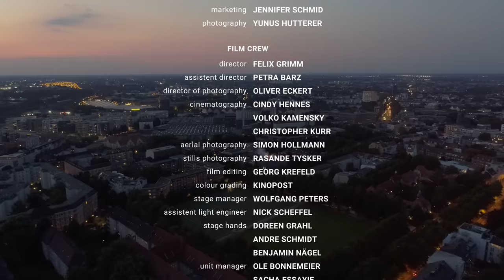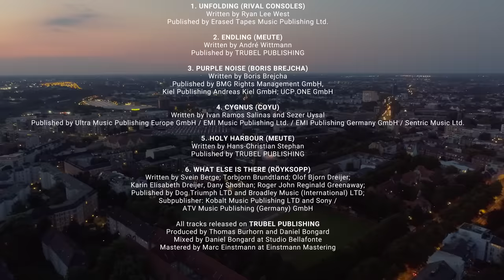MEUTE - Rooftop Session [Full Length]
For the many people, who couldn't see us live this year: This is our full length rooftop session for you ❤️

Video produced by slot-hh.org in September 2020 on the rooftop of fux eG, a collectively operated non-profit space in Hamburg for alternative urban development.

DIRECTOR: Felix Grimm
ASSISTENT DIRECTOR: Petra Barz
DIRECTOR OF PHOTOGRAPHY: Oliver Eckert
CINEMATOGRAPHY: Cindy Hennes, Volko Kamensky, Christopher Kurr
AERIAL PHOTOGRAPHY: Simon Hollmann
FILM EDITING: Georg Krefeld
LIGHT: Stefhan Link
PRODUCTION: Kirsten Söhl
MARKETING: Jennifer Schmid
COLOUR GRADING: Kinopost
SOUND RECORDING: Torsten Langsdorf

MEUTE
Philip Morton Andernach - Bass Saxophone, Vocals
Sebastian Borkowski - Tenor Saxophone, Flute
Thomas Burhorn - Trumpet
Timon Fenner - Snare Drum, Toms, Cymbals
Adrian Hanack - Baritone Saxophone
Johnny Johnson - Trombone
Marco Möller - Bass Drum, Shaker
OnKL - Snare Drum, Hihat, Cymbals, Lyra
Hans-Christian Stephan - Trumpet
Philipp Westermann - Sousaphone
André Wittmann - Marimbaphone

ENDLING (MEUTE Original)
Written by André Wittmann
Published by TRUBEL PUBLISHING

PURPLE NOISE (Boris Brejcha)
Written by Boris Brejcha
Published by BMG Rights GmbH, Kiel Publishing Andreas Kiel GmbH, UCP One GmbH

CYGNUS (COYU)
Written by Ramos Salinas and Sezer Uysal
Published by Ultra Music Publishing Europe GmbH / EMI Music Publishing Ltd. / EMI Publishing Germany GmbH / Sentric Music Ltd.

HOLY HARBOUR (MEUTE)
Written by Hans-Christian Stephan

WHAT ELSE IS THERE ? (Röyksopp (Trentemøller Remix))
Remix and add. Production of original remix by Trentemøller
Written by Svein Berge; Torbjorn Brundtland; Olof Bjorn Dreijer; Karin Elisabeth Dreijer, Danny Shoshan; Roger John Reginald Greenaway;
Published by Dog Triumph LTD and Broadley Music (International) LTD
Subpublisher: Kobalt Music Publishing LTD and Sony / ATV Music Publishing (Germany) GmbH